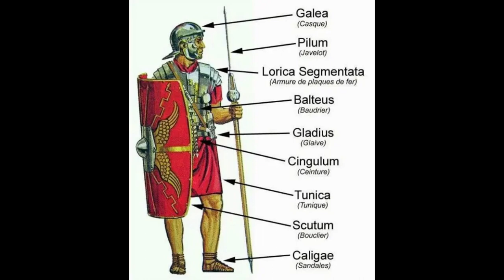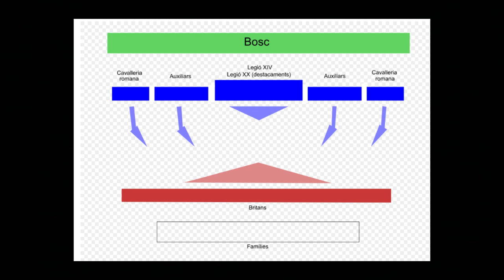Boudica La reina celta que luchó contra Roma en Britannia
Boúdica fue la legendaria reina de los icenos, una tribu celta que residía en Gran Bretaña. Su reinado coincidió con la ocupación romana de Gran Bretaña y, aunque su liderazgo fue breve, fue tan memorable que los historiadores siguen hablando de él 2.000 años después.

Puede que la rebelión de Búdica fracasara en última instancia, pero en la actualidad se le considera una heroína moderna. Los historiadores han señalado que la reina icena es un icono de la historia británica y un símbolo tanto de la libertad británica como del poder femenino. La perdurabilidad de su leyenda puede verse en las diversas películas que narran su historia.

Créditos
Fotos